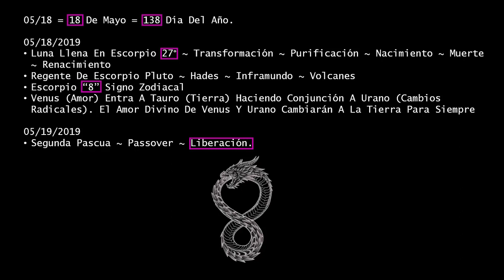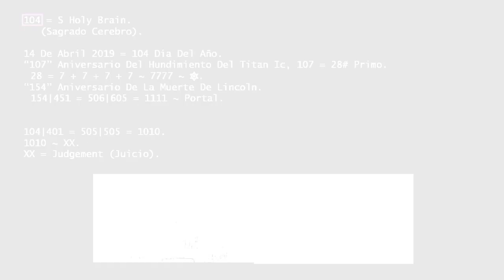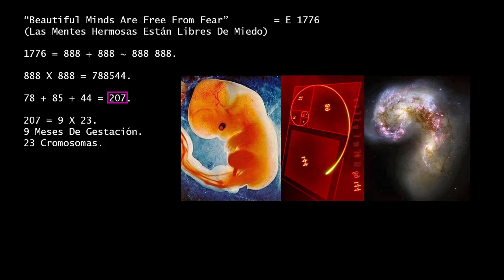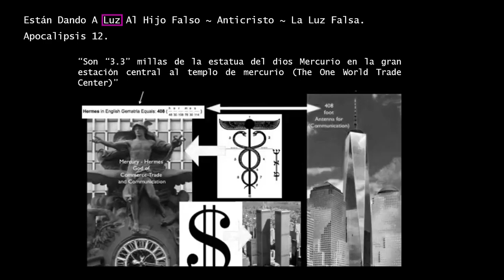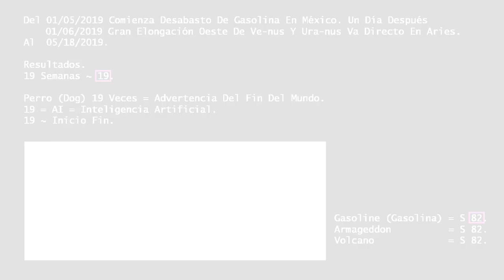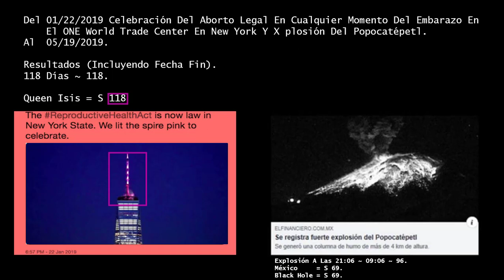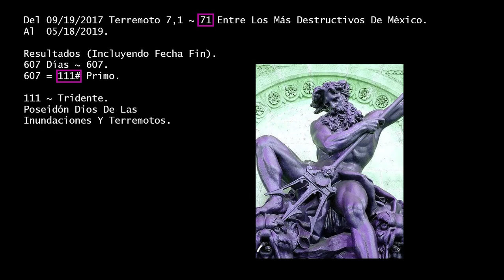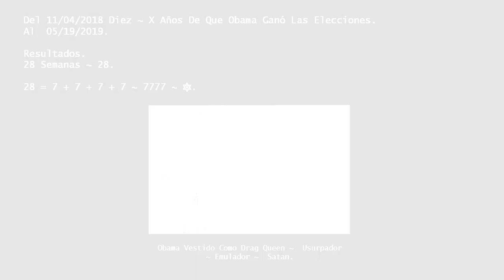Madre Dragón Rompedora De Cadenas.